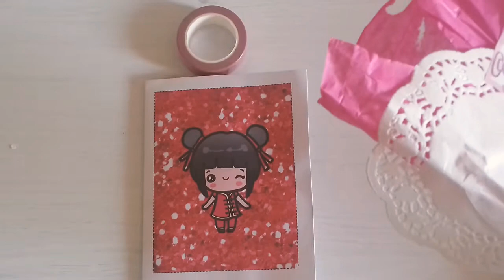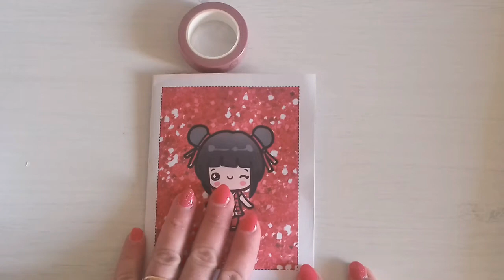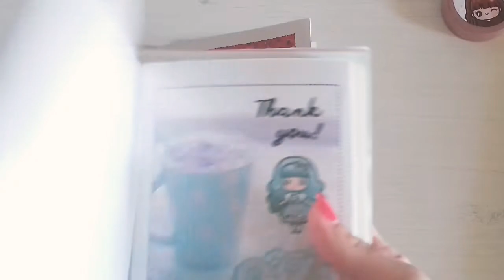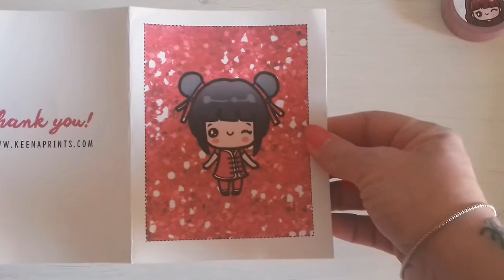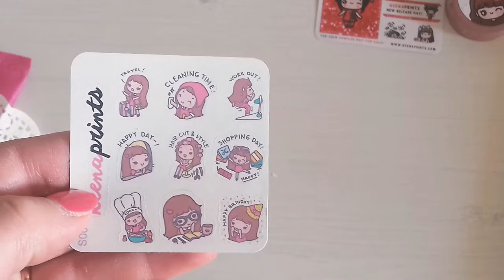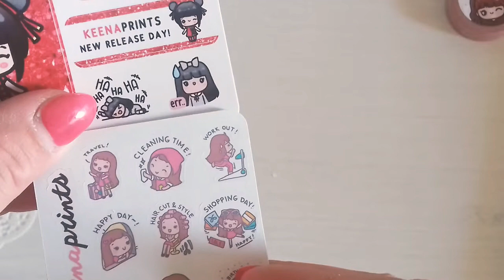💖"Keenaprints" ma quanti stickers💖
Ciao ragazze ben tornate sul mio canale
Oggi nuovo video acquisti
Sono ritornata a fare shopping dal sito Keenaprints
Amo troppo gli stickers,mi ci riempirei la casa😊😊😊